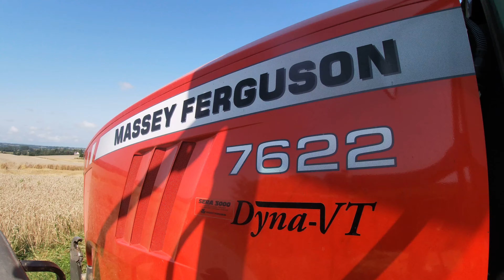Les pailleux de Trémelets en actions /Trois plateaux/MF/Mccormick/Case IH/Merlo/kubota